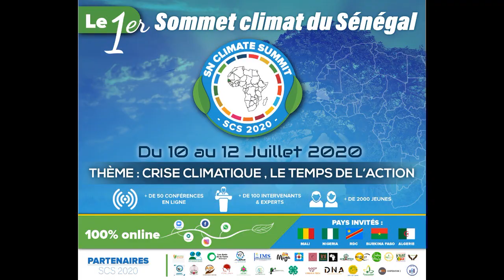SNCS2020 STORY TIME , PARTAGE D'EXPERIENCE DR DIENE 11.07.2020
Evènement / Climat

Le premier sommet climat du Sénégal 100% online « SN Climate Summit » a eu lieu du 10 au 12 Juillet 2020. Plus de 50+ conférences en ligne sur Zoom, Google Meet, Whatsapp, Instagram et Facebook, des concerts, plaidoyers, 100+ intervenants experts, et plus de 5000+ jeunes attendus sur les différentes plateformes, 5+ pays d’Afrique invités !

Découvrez ici la STORY TIME,PARTAGE D'EXPERIENCE du DR DIENE, Géographe,
Spécialiste en planification urbaine